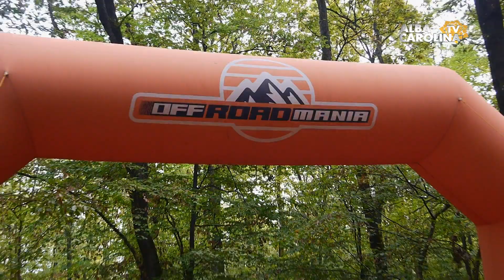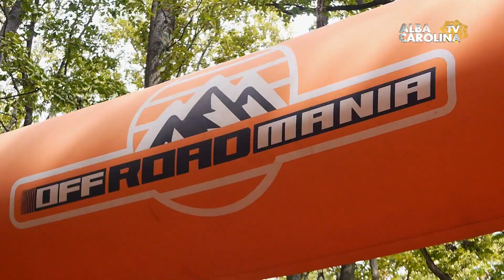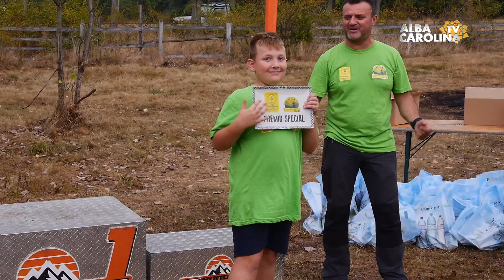Transalpina Off Road Trophy, 2023